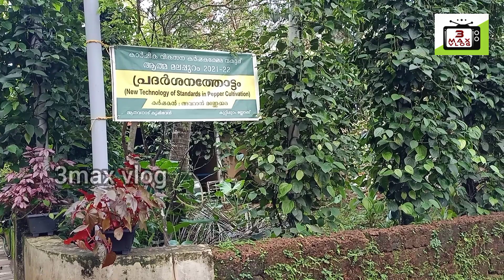അവറാൻക്ക കണ്ടുപിടുത്തങ്ങളുടെ തിരക്കിലാണ് .... athavanad#valanchery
അവറാൻക്ക കണ്ടുപിടുത്തങ്ങളുടെ തിരക്കിലാണ് .
3max vlog
team Valanchery
team Valanchery
salih valanchery